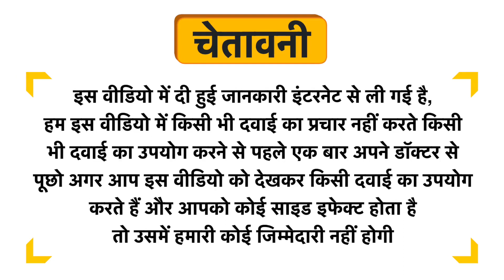Desi Jadi Buti Bhringraj Powder Uses in Hindi | Side Effects | Dose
Desi Jadi Buti Bhringraj Powder Uses in Hindi | Benefits | Side Effects | Dose